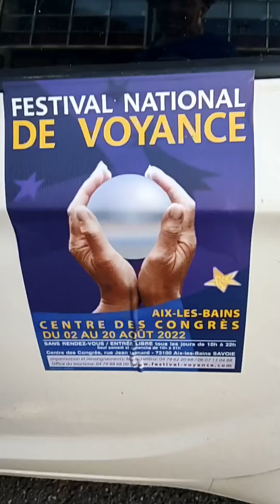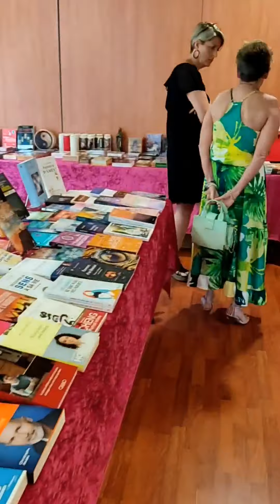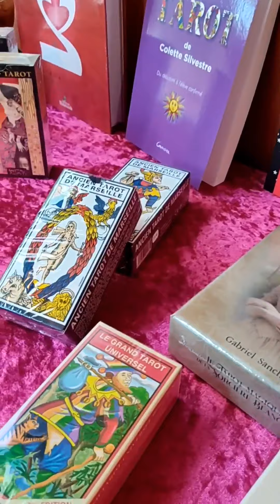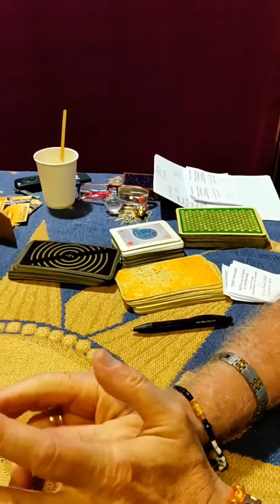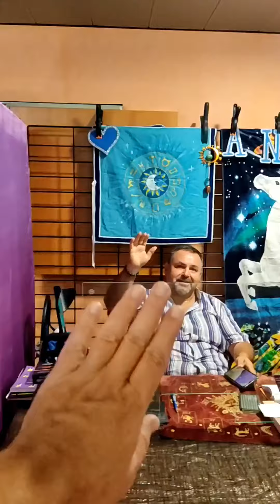Moment partagé au Festival de la Voyance !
Le Festival de la Voyance a ouvert ses portes comme depuis 34 ans et jusqu'au 20 août à Aix les Bains, au Centre Culturel et des Congrès André Grosjean juste à côté du Parc de verdure...